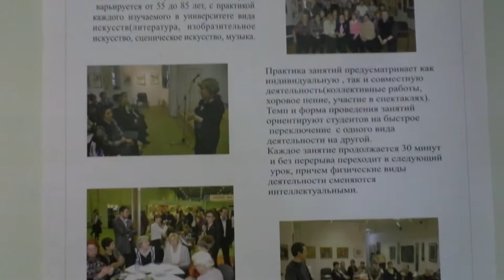02-02-2012 - "Ходынка": Университет третьего возраста-1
Москва, 2012

в выставочном зале "Ходынка" открылся и вот уже не первый год работает "Университет искусств третьего возраста"... пожилые люди довольно активно участвуют в занятиях, которые построены определённым образом - с учётом некоторых особенностей преподавания... думаю, то, что происходит в "Ходынке" в рамках деятельности Университета - во многом уникально...

директор галереи - Олег Фёдоров...
подельник директора по очень многим добрым делам - Александр Чистяков...

пришёл поснимать работу Университета... произвело впечатление!!!

параллельно висит по стенам выставка художника Натальи Баженовой...выставка мне тоже весьма приглянулась... среди такого декора и поучиться приятно...